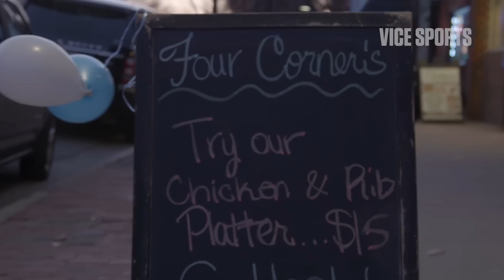At the Bar with Duke and UNC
We all know about the Duke-UNC rivalry, but which fan base has a better time watching their team play? VICE Sports took the trip down to Tobacco Road for the rivalry game and spent the first half with UNC fans and the second half with Duke fans to see the watering holes, the traditions and the fans that make this rivalry great. Not the worst way to watch a game.